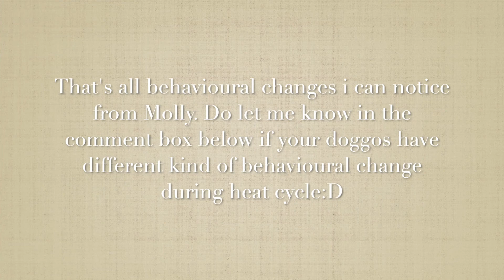My husky in heat for the first time. What to expect?